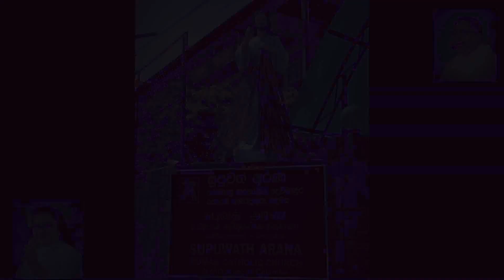Thought For The Day 09 /06/2022 Sinhala සබදතා බිදනොදමමු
# Catholic Sinhala Preaching
# Thought For The Day  Sinhala
සුපුවත් අරණ
සීදුව
Thought For The Day  09th  June  2022
Rev.Sr.Selinta Fernando
Supuwath Arana
Seeduwa.
සුපුවත් අරණ
සීදුව